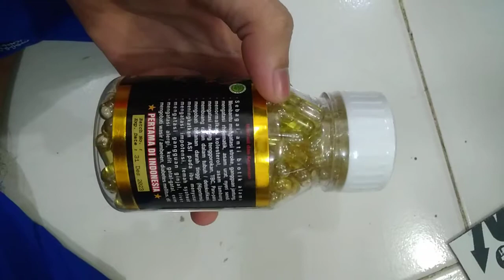Habbatusauda Extra Propolis Trigona UMS 200kapsul